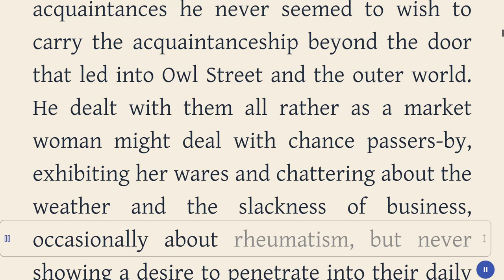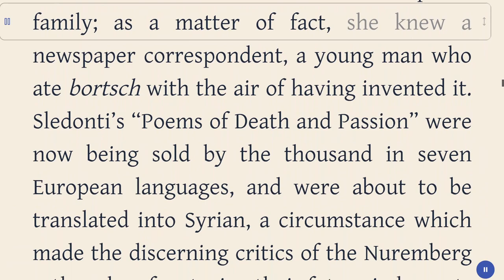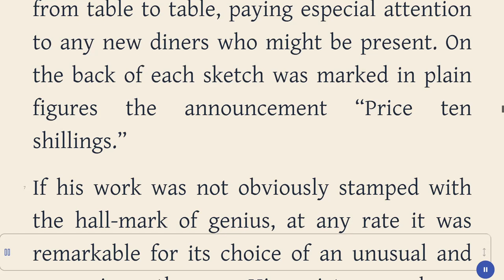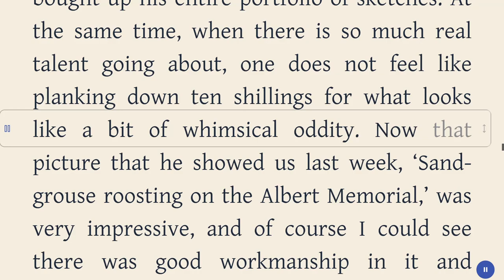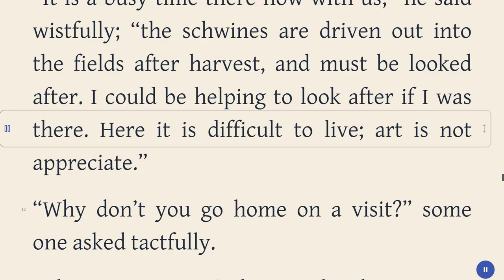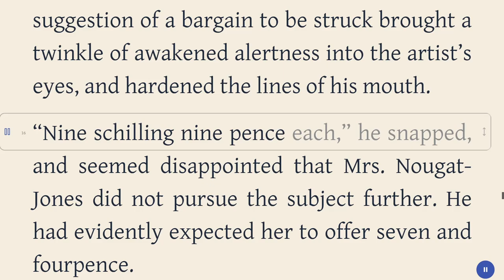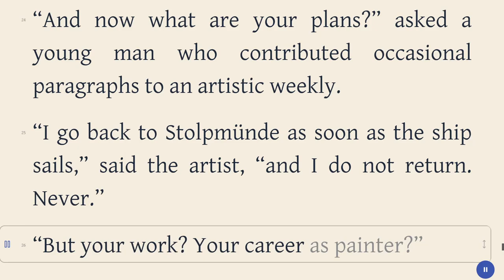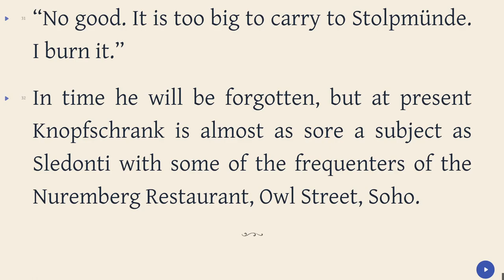On Approval - Saki - Satire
Title: On Approval
Author: Saki
Genre: Humor, Satire
Category: Short Stories
Book description:

Within the intriguing narrative of "On Approval" by Saki, themes of struggle, change, jealousy, and loneliness converge. Knopfschrank, an aspiring artist, grapples with the arduous task of selling his paintings and sketches. His artistic talent appears unappreciated by the world, his work sought only when others believe it to be valuable. The truth, however, reveals that Knopfschrank's newfound wealth is a parental gift, exposing the capriciousness of his fellow artists. They eagerly seize the chance to acquire his creations when they perceive him as successful, oblivious to the reality of his unchanging circumstances.